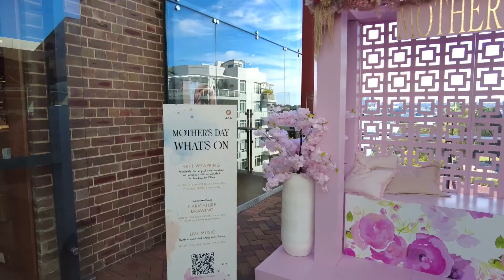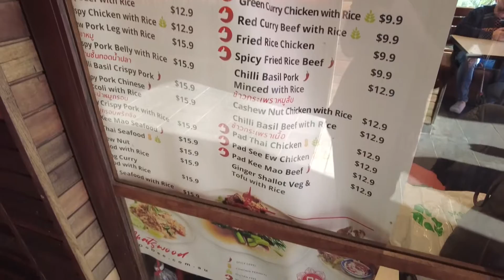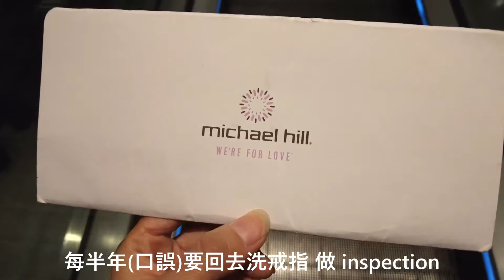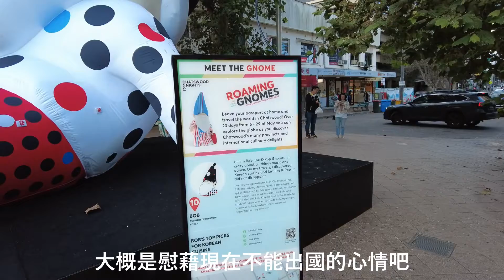日常Vlog #13｜Birkenhead Point Outlet 逛街、Dodee Noodle 泰餐｜Skye & Jay 澳洲生活日常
大家好～我們是 Skye & Jay 目前住在雪梨
分享我們在澳洲生活的日常及趣事 👫

又過了加班加到天荒地老的周一到周五
周末去了沒去過的Birkenhead Point Outlet
這個Outlet蠻漂亮的，又靠近水邊，
適逢母親節還有現場演奏
逛街逛累了除了可以坐下來看看水景，還有音樂可以聽，
身心靈都受到滿足！

逛完街後去試了一家一直很想嘗試的泰餐Dodee Noodle
雖然朋友說換過老闆之後口味變差了，
但我每次經過他生意很好，
不試感覺會有遺憾
但吃完後變後悔!?
我的泰式炒飯一般般正常表現
但Jay的咖哩被他嫌的. 哈

我喜歡嘗試新的東西
如果你有推薦的餐廳，可以留言給我哦